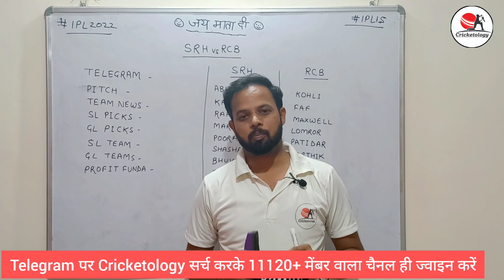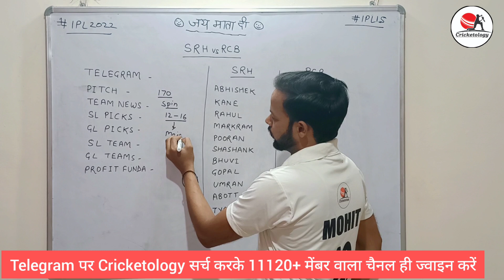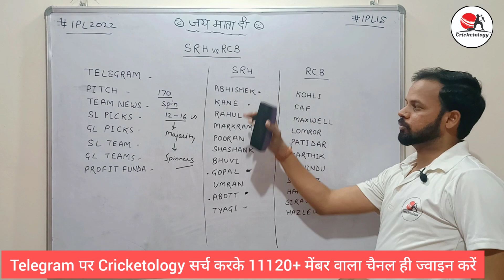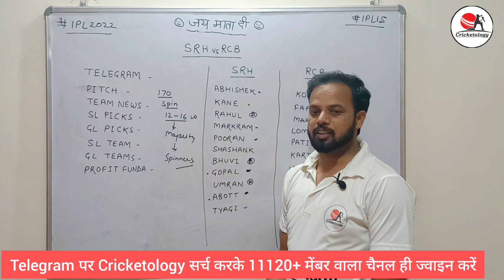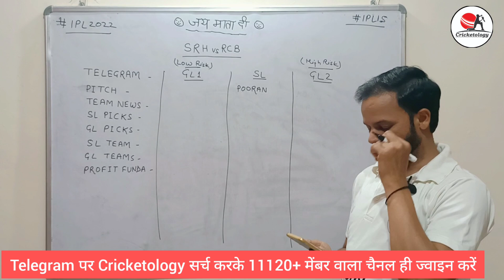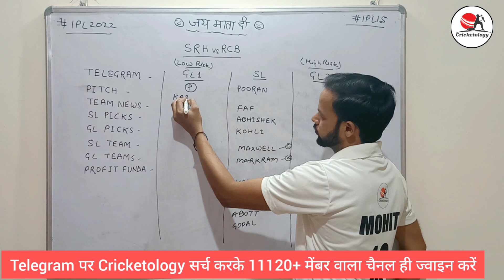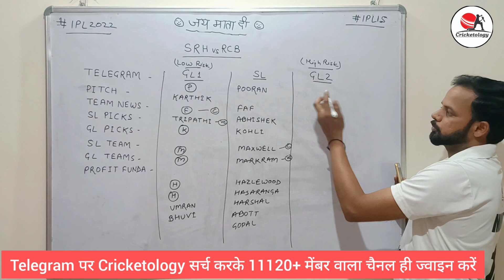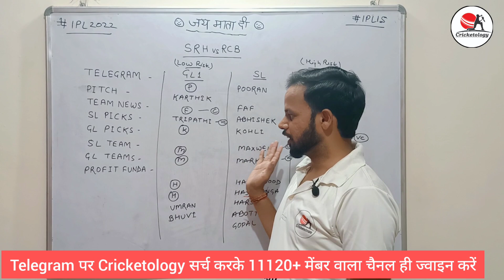SRH vs RCB Dream11, SRH vs RCB Fantasy Team, RCB vs SRH Dream11 Prediction, SRH vs RCB Dream11 Team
Search Cricketology on Telegram and join channel with 11125+ members.

Warning – Cricketology provide tips about “game of skill” as its legal according to law in India. This Game involves an element of financial risk and may be addictive, please play it responsibly and at your own risk.